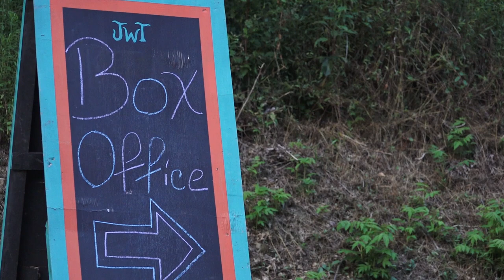Hairspray at JWT